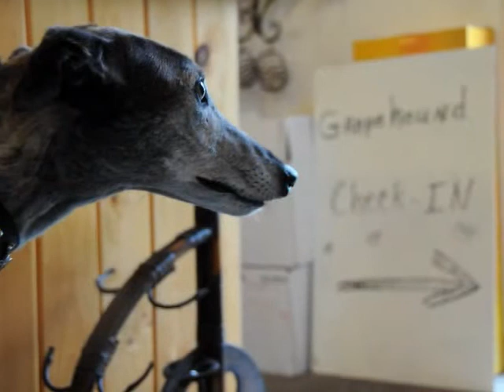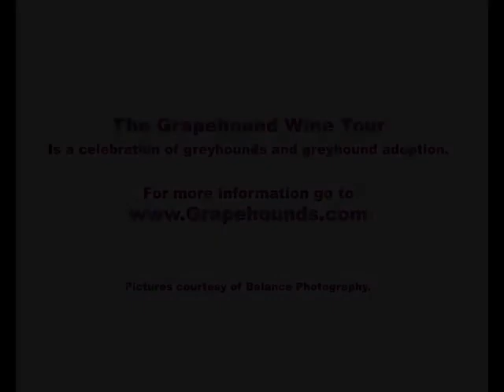Grapehounds 2009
The Grapehound Wine Tour is a Celebration of Greyhounds and Greyhound Adoption.

Photographs courtesy of Balance Photography